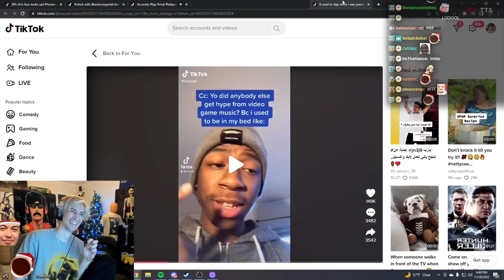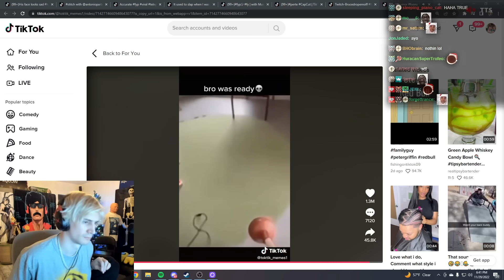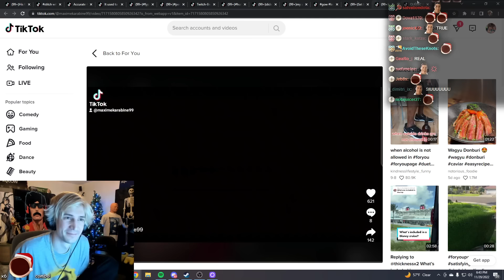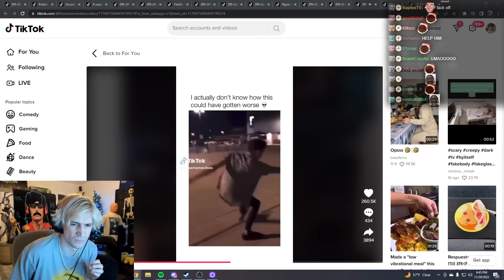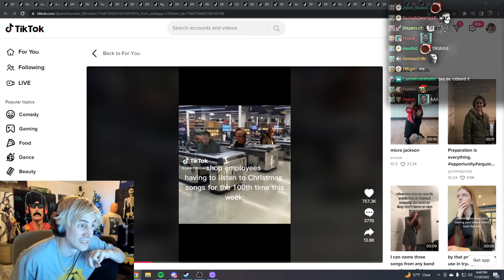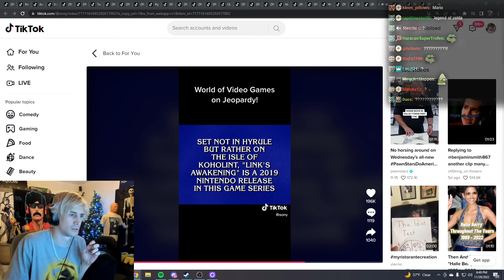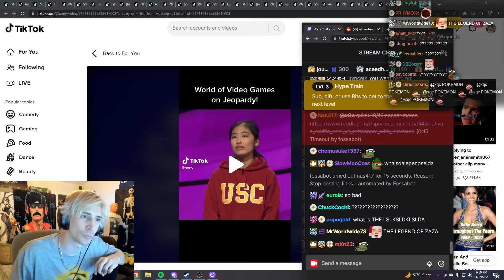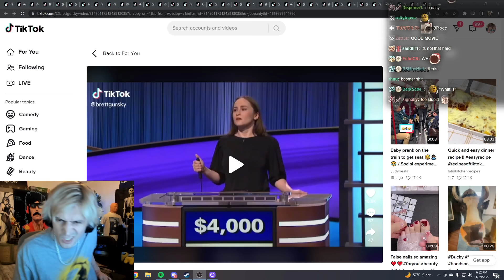xQc Reacts to GOOD TIKTOKS for 10 Minutes